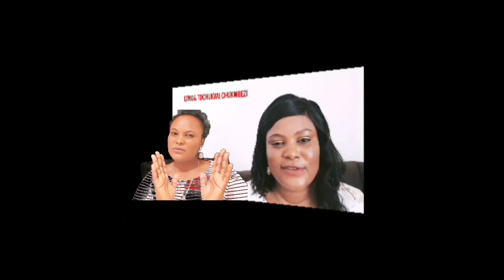SO S@D NIGERIA POPULAR CELEBRATY SALLY OKUNZUWA WAS K!//€D IN A HOTEL ROOM ON THE NIGHT OF HER ..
do s@d Nigeria popular celebrity Sally Okunzuwa was k!//£d in hotel room on the night of her birthday this is so touching#nigercelebrity